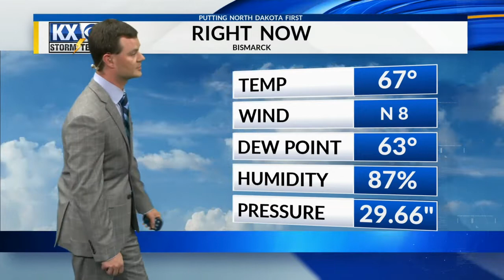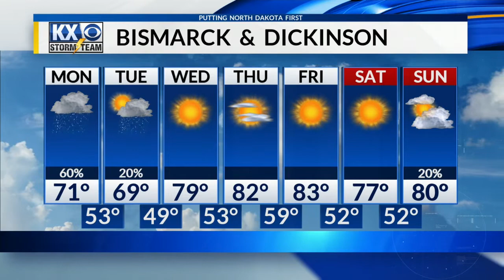Robert Suhr KX News 10pm Forecast 8 26 18